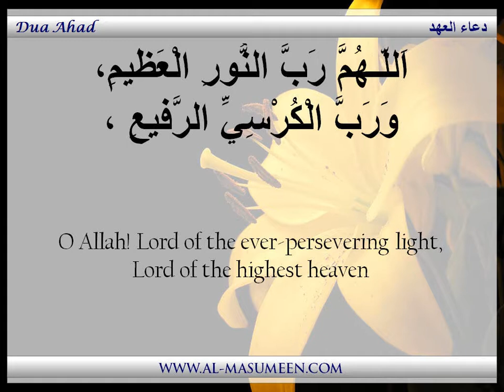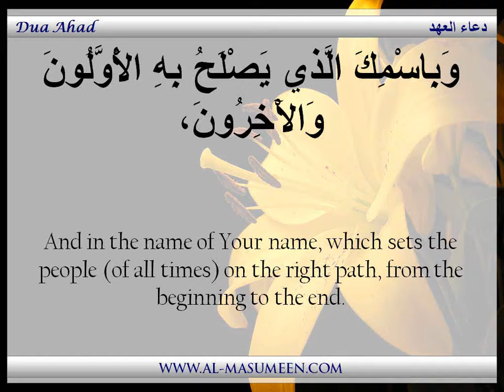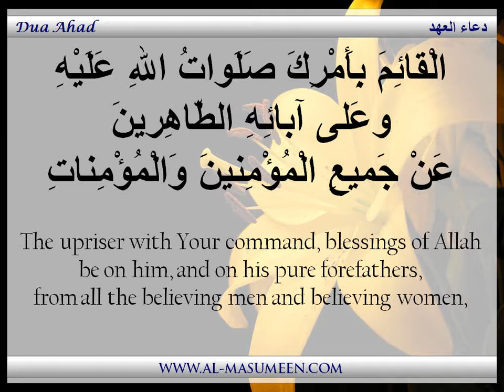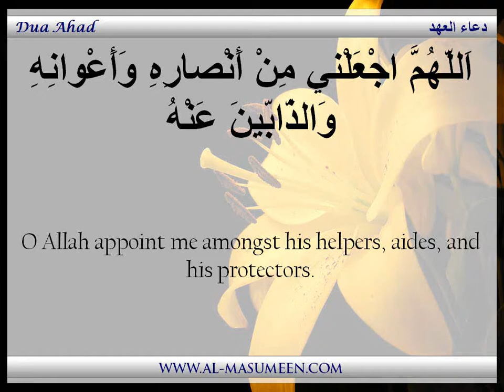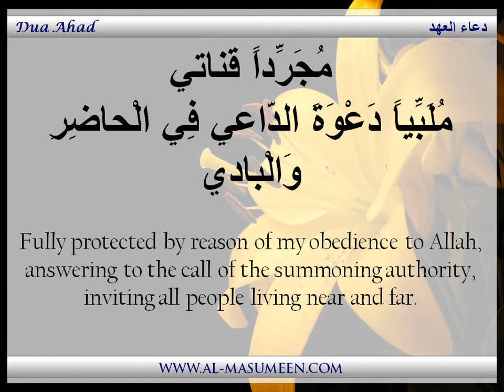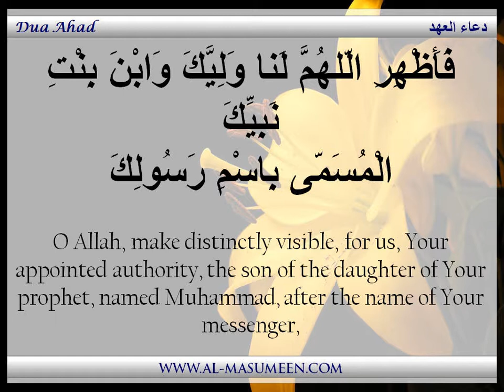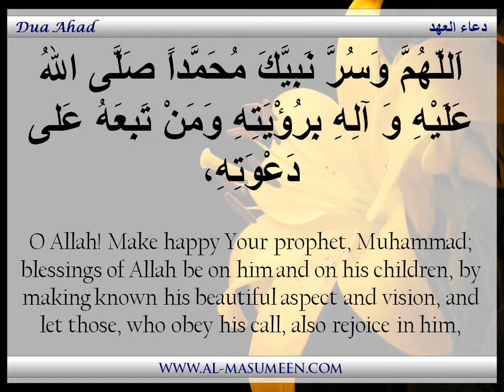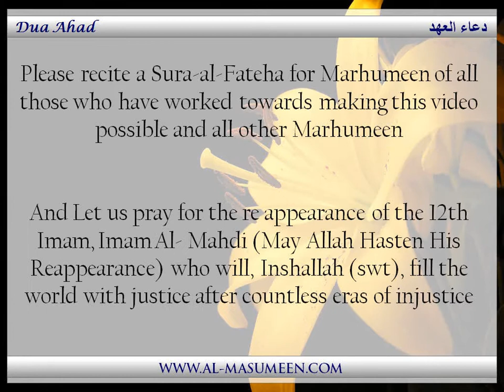Dua Ahad - Bassem Karbalaei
Source: Al-Masumeen.com